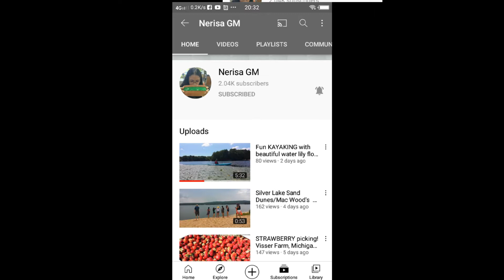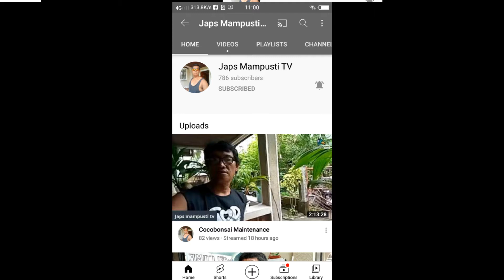mega shout out sa ating mga friend